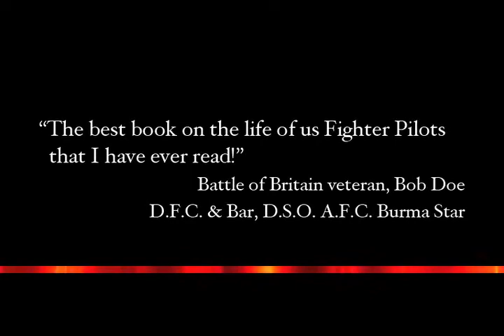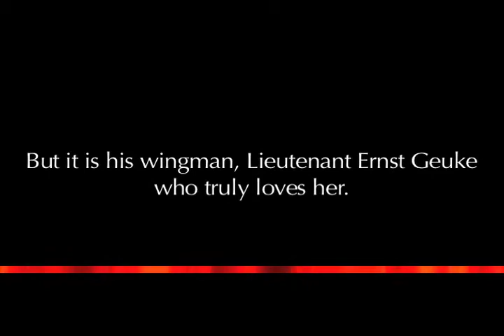Chasing the Wind Book Video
Helena P. Schrader's novel, Chasing the Wind, explores the lives of the brave men and women who fought in one of the greatest air battles in history. Told from both sides of the channel, Schrader brings the Battle of Britain to life with gripping, action-packed detail.